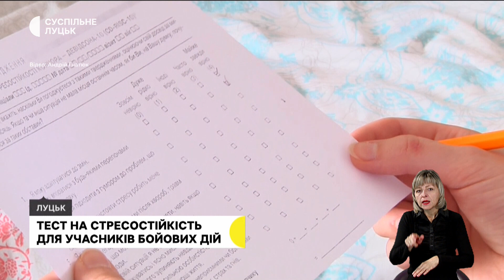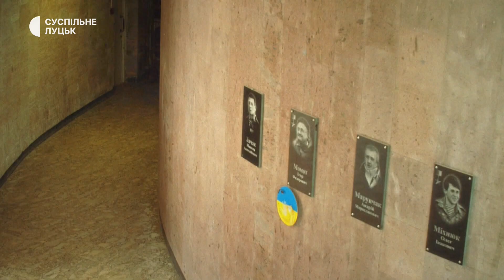Збір цукрових буряків, ремонт кільцевої розв'язки та зменшення туристів у заповіднику. | 28 09 23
На Волині триває збір цукрових буряків. Скільки площ засіяно та яким буде цього року урожай? У Луцьку на кільці поблизу проспекту Грушевського триває ремонт дороги. Скільки грошей виділено на це з бюджету і що кажуть місцеві мешканці? У Національному природному парку "Прип'ять-Стохід" в час повномасштабної війни кількість туристів зменшилася утричі. Про ці та інші новини регіону – дивіться у Дайджесті подій від Суспільне Луцьк.